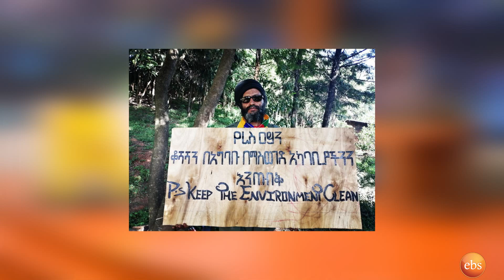Seifu on EBS: 'ቴሌቭዥን ስለማንፈልግ የለንም ይሄንንም ቃለ ምልልስ አናየውም ' ድምፃዊ ራስ ጃኒ እና ባለቤቱ | Ras Jany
ቴሌቭዥን የለንም ይሄንንም ቃለ ምልልስ አናየውም  ድምፃዊ ራስ ጃኒ እና ባለቤቱ  | Ras Jany